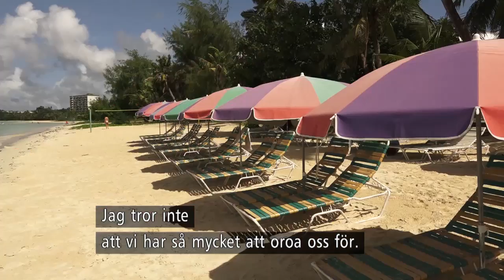Efter Nordkorea-missilerna - turister skräms bort från Guam - Nyheterna (TV4)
Nyheterna i TV4 från 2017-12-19: Den vackra lilla ön Guam har levt gott på en blomstrande turistindustri, men sen Nordkoreas ledare Kim Jung Un hotat att i princip mosa ön har turisterna uteblivit. Orsaken till hotet är de amerikanska militärbaserna på Guam, rapporterar Rolf Porseryd på plats.